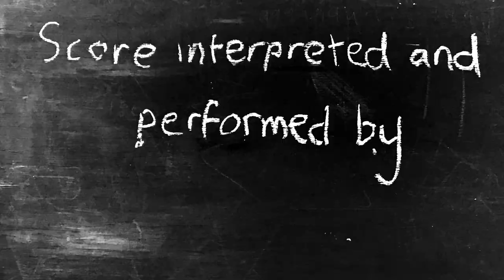Frazer Range - MAGPIE (graphic score)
Frazer Range has created a graphic score in the format of an animation as part of Moogie Wonderland's Scores Of People project. Have a go at creating music to it! You can read more about the Scores Of People project, including ideas and info on how to take part

This was commissioned by Moogie Wonderland thanks to Arts Council England funding.